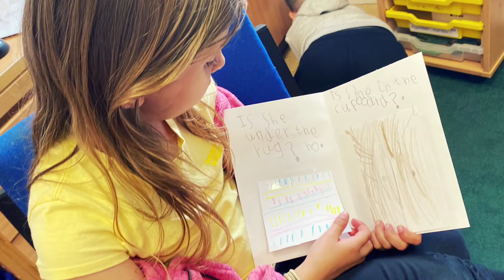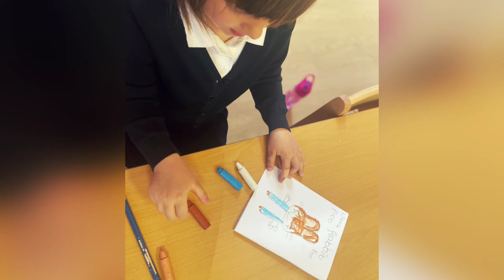Slideshow of the week